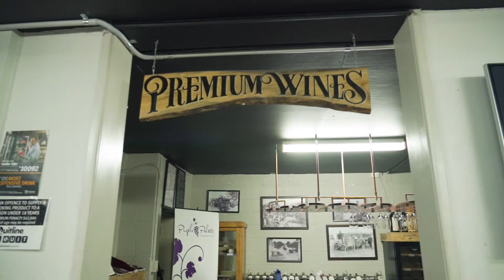Purple Palate Wine Appreciation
A hidden gem in the rolling hills of the Sunshine Coast Hinterland.
Maleny is known for natural beauty, relaxed atmosphere and friendly locals.
Purple Palate is THE bottleshop to visit for a huge range of wine, large selection of craft beer, and a great array of premium spirits.
With an everchanging selection, and incredible professional knowledge, it is a pleasure to browse and pick the brains of the friendly staff.
With events occurring regularly for Maleny Brew Crew (beer tasting), Wine Appreciations, Spirit Tastings, Wine Masterclasses (with  the winemakers from all around Australia), and the ever popular Shiraz Club (wine dinners), it's not just a Basic Wine Store but a total experience of shopping and education.
Come on up and visit.